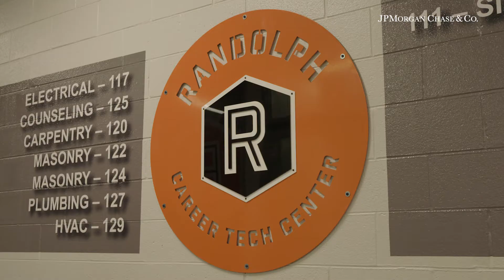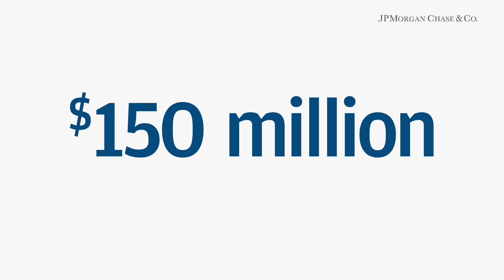How Detroiters are helping refuel the Motor City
Content by JPMorgan Chase: Detroit is making a comeback, thanks to collaboration among government, private and nonprofit sectors. See how JPMorgan Chase’s $200 million commitment is supporting local businesses, providing valuable skills training and revitalizing neighborhoods.